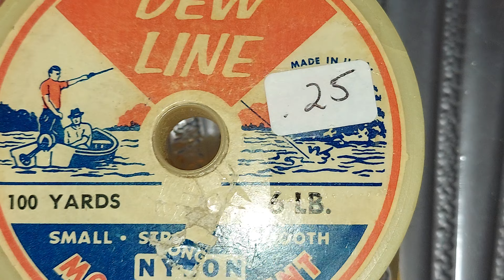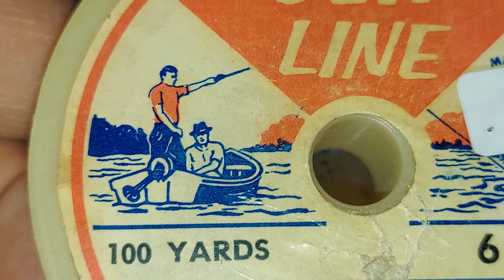CHURCH ⛪️ THRIFT STORE FINDS 🌞 ADDITIONAL SURVIVAL ITEMS 👍 👌 😃